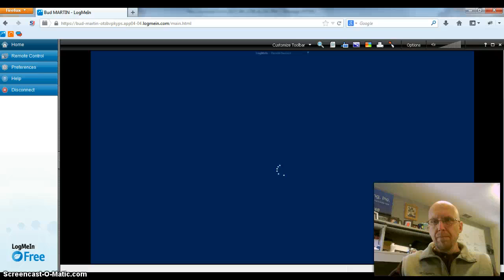Restarting Freecell in Windows 8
Today I had the exciting opportunity to restart Freecell in Windows 8. Here's how I did it.